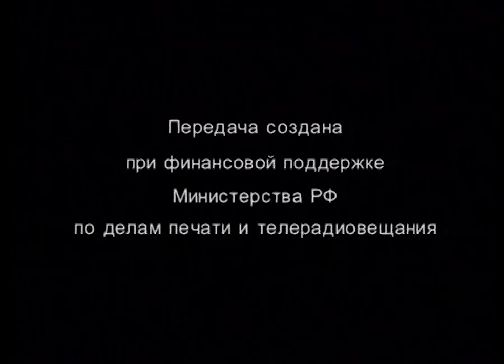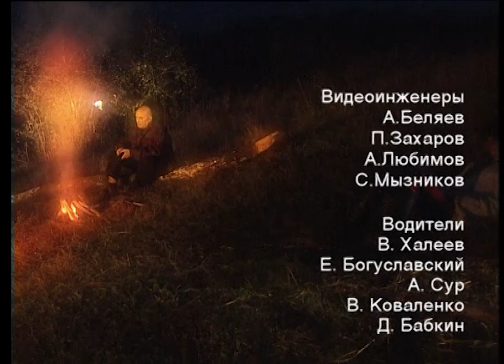Чтения. Уроки русского. "Тарас Бульба". Н. Гоголь. 16 серия.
Читает Алексей Петренко. 08-2002.